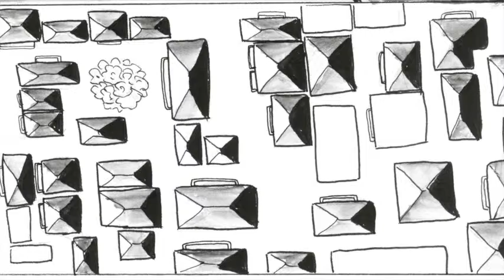Susan Helen Norton & Bobby Blazoudakis-The Labyrinth City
Cello by Susan Helen Norton
Drawings by Lilyan Blazoudaki

Storyline : "Engine trouble forced me to land on the White Nile today, just off the town of Khartoum. I'm spending most of my time in a hotel while the plane is being repaired. The people within this city don't approve of me being a woman wearing pants."